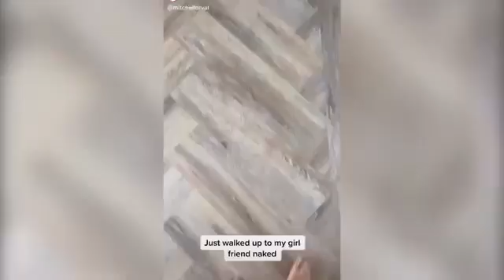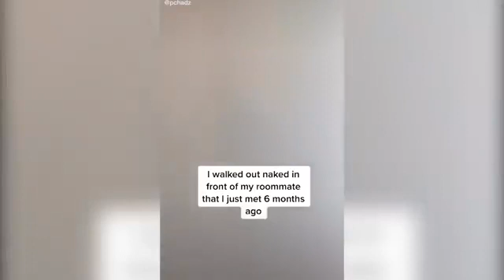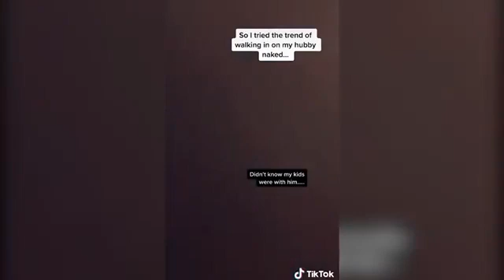Walking out nakey GF reaction